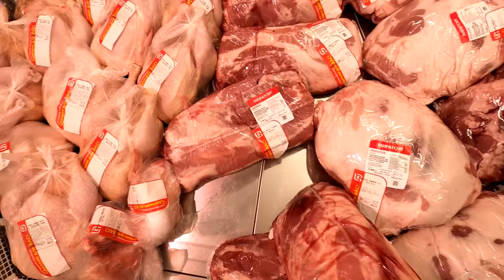Влог! Наша небольшая закупка на рыке и в магазине / Анапа